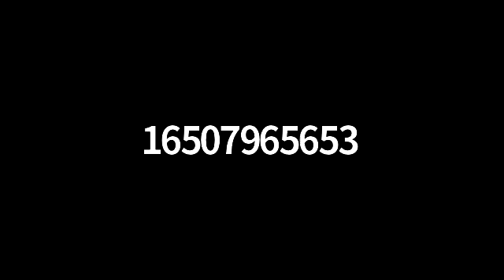April 2nd Qigong Video Class